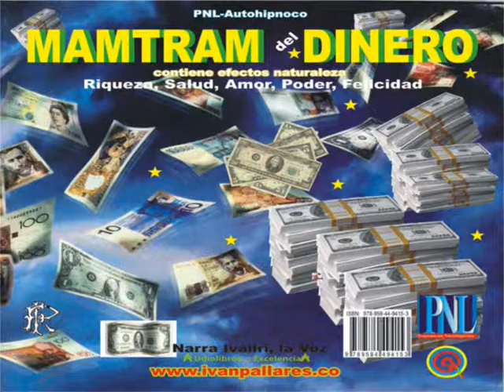Eras fe, poema declamado por el Puma, rafael Jiménez Pumarejo, autor ivan pallares rincón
ivan pallares rincón locutor comunicador periodista poeta escritor amorc psicobiv audiolibros, autocuración, anti estrés, alivie tensión y ansiedad, baje de peso, duerma bien, dominio de la vida, hable bien en público, ley atracción en 21 días, potencia y goce sexual, supermemoria, secreto prosperidad, concentración, canfianza, atraer amor, cure por sonido y color,